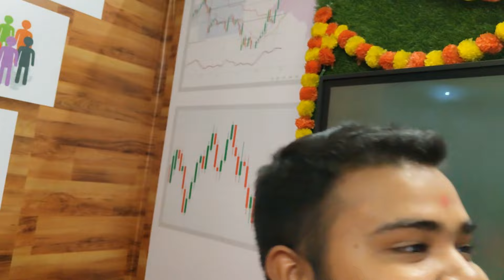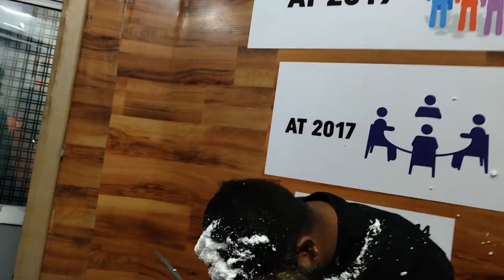Birthday main v prank ho gaya || MYF Academy of Stock Market